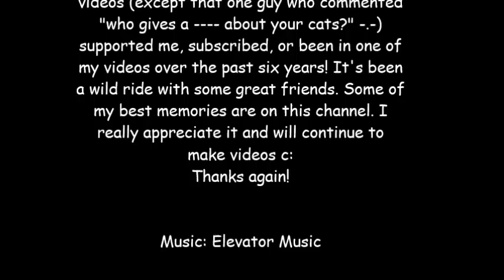Channel Anniversary Video (6 Years!!)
This remix/montage contains at least one clip from almost every video on my channel. And daaang, did it take a long time to make! xD I had to individually download each video. But totally worth it, I hope you guys like it!! Thanks for six memorable years ;3